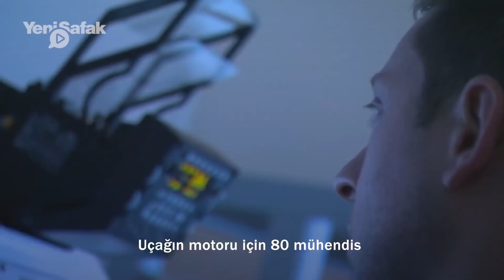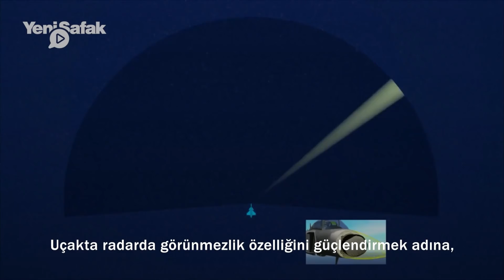Milli savaş uçağında heyecanlandıran 3D detayı!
F-35 savaş uçağı programındaki ortaklığı ABD tarafından askıya alınan Türkiye, Milli Muharip Uçak projesindeki çalışmalarına hız verdi. Tasarım çalışmalarına başlanan uçağın motoruna ilişkin dikkat çeken adım ise geçtiğimiz günlerde atıldı. Savunmadaki Türkler programı bu hafta milli muharip uçakta ortaya çıkan heyecanlandıran gelişmeyi gündemine aldı.